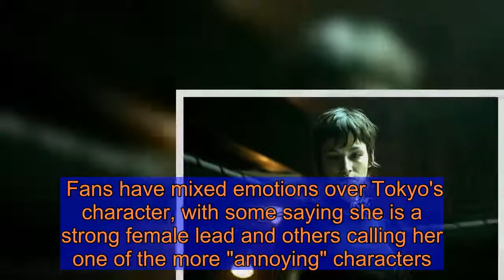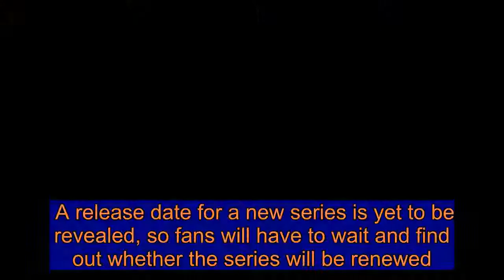Money Heist: Who does Tokyo love in Money Heist?